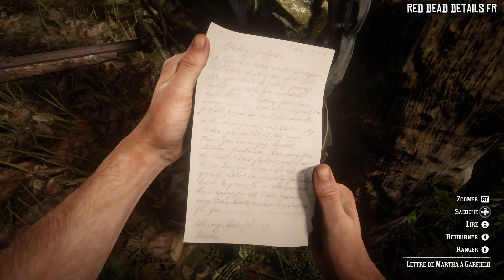RDR2 - Le soldat de Bolger Glade - Rencontre cachée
Le soldat de Bolger Glade.

Chapitre 2 : Horseshoe Overlook

Partage la vidéo et met un commentaire pour me soutenir :)